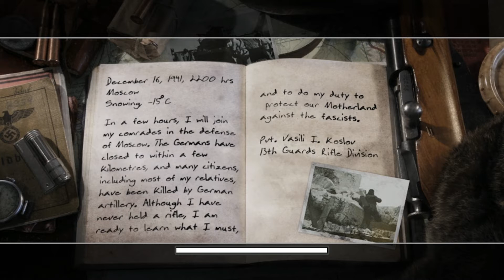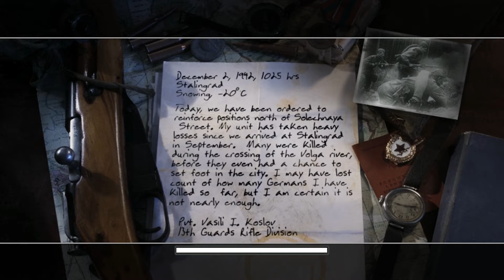Call of Duty 2 Campaign - Veteran - E1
I challenge myself to complete the single player with the hardest difficulty.